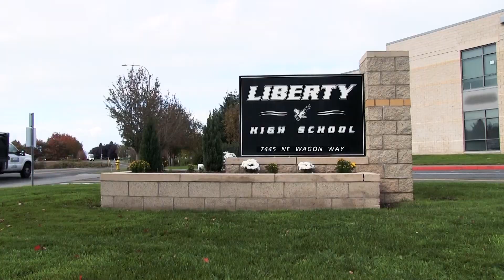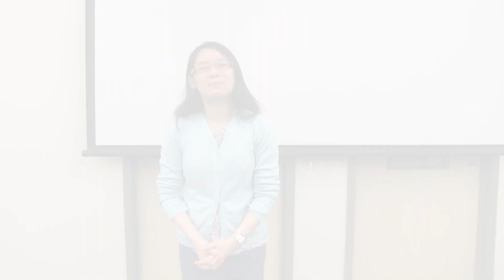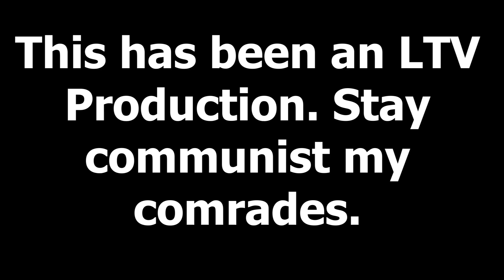11/18/2019 - LTV News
LTV News, Liberty High School